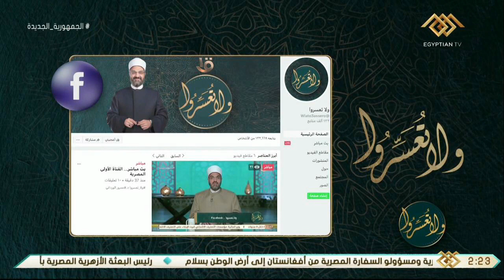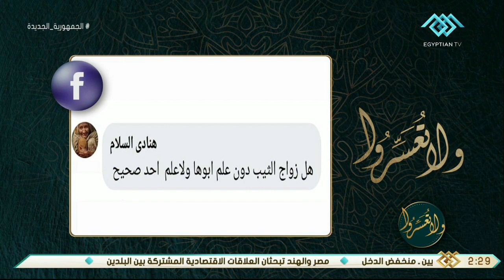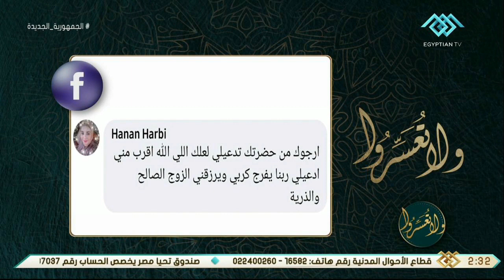ولا تعسروا | د. عمرو الورداني يرد على أسئلة المتابعين